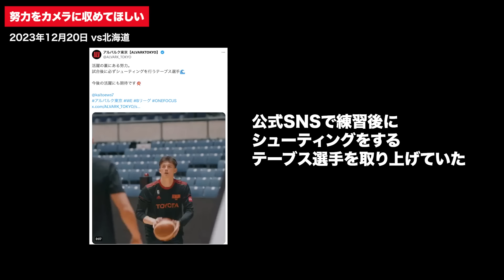【未公開集】ざ・ふぉ〜かす 2023-24 #2｜アルバルク東京ドキュメンタリー THE FOCUS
未公開集！
チーム密着ドキュメンタリーの未公開集「ざ・ふぉ〜かす」を公開！！

2023-24シーズンが本日で終了。
最高のチームメイトと過ごした日々、そしてファンの皆さんへの感謝の気持ちを込めて、涙あり笑いありの思い出をお届けします！

アルバルク東京 公式WEBサイト